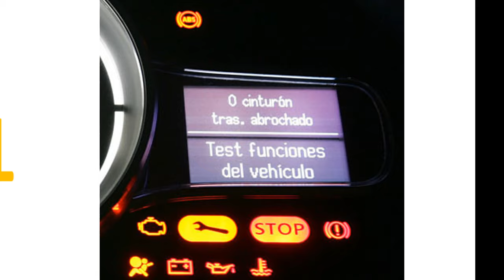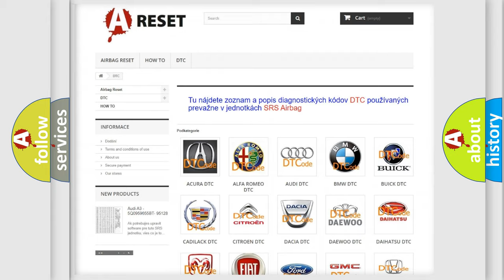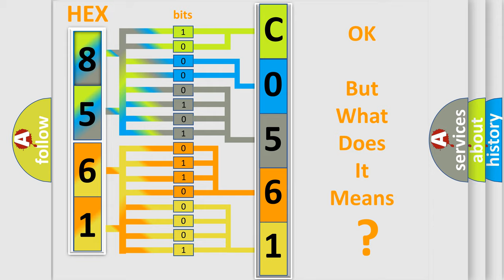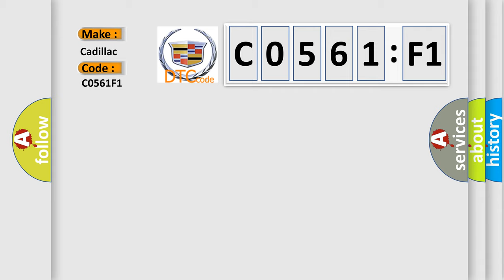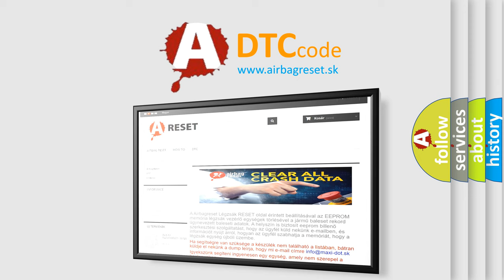DTC cadillac C0561-F1 Short Explanation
Contents:
0:21 Basic DTC analysis according to OBD2 protocol standard.
1:48 Insight into programming
2:58 A diagnostically understandable description of the Diagnostic Trouble Code
3:05 Basic error definition

Make:
Cadillac
Code:
C0561 F1
Definition:
System Disabled Information Stored Invalid Serial Data Received
Description:
Ignition ON. Ignition voltage is 9.5-17 V.
Cause:
The EBCM diagnoses a fault condition in the master cylinder pressure sensor, and sends a serial data message to the trailer brake control module.
The EBCM diagnoses a fault condition in the wheel speed sensors, and sends a serial data message to the trailer brake control module.
The trailer brake control module losses communication with the EBCM.